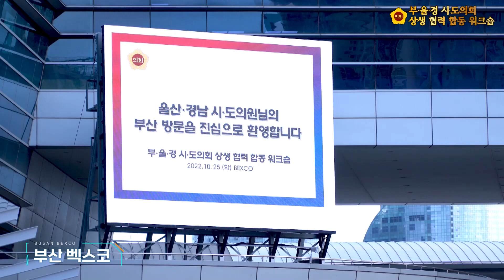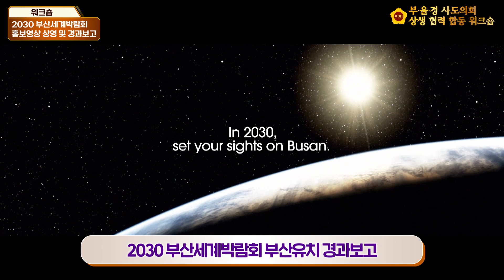부울경 시도의회 상생 협력 합동 워크숍